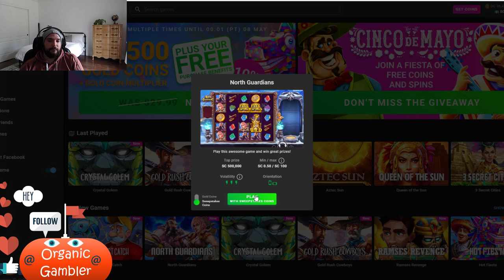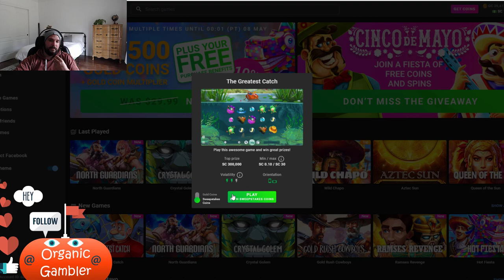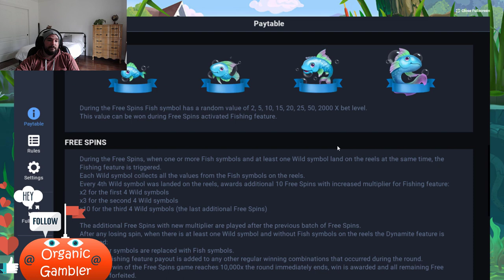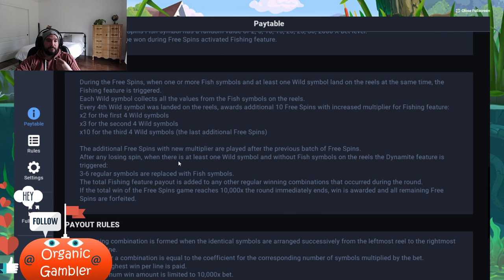NEW GAMES!! Crystal Golem!!! North Guardians!!! The Greatest Catch!! Organic Gambler | Pulsz Casino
Please Make Sure to Like My Video!
                    Also
          If You Really Want
    I Really Appreciate Everybody!!

🛑IMPORTANT These videos are intended for 18+ only. If you believe you may have a gambling problem, I do not suggest viewing this video. I do not wish to impact anyone's life in a negative way and suggest only gambling with an entertainment budget as a fun hobby.